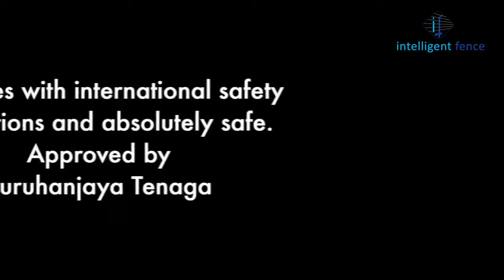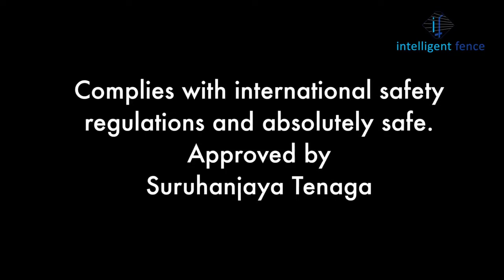Intelligent Electric Fence Security Systems Introduction Video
Courtesy - Intelligentfence.com